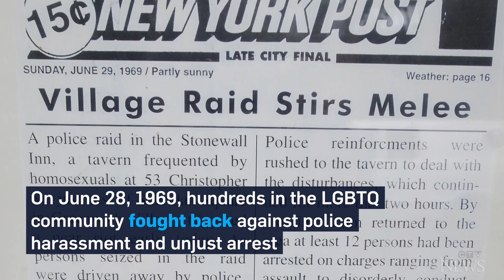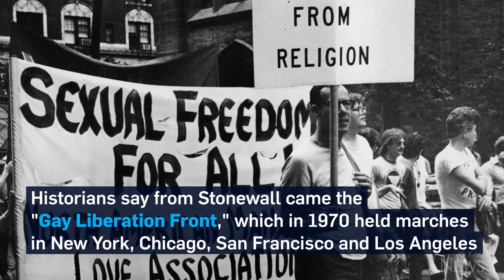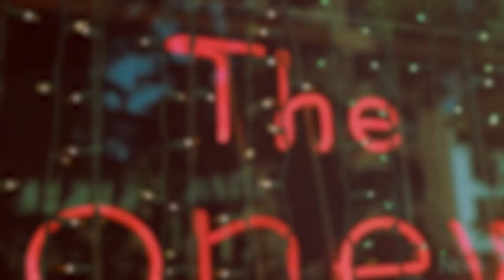'We fought back': The Stonewall Riots that sparked the Pride movement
June 28, 2019 marks the 50th anniversary of the Stonewall Riots, which are widely considered to be the catalyst to the modern fight for LGBTQ rights. CTVNews.ca looks at the riots and how they're connected to today's Pride marches.